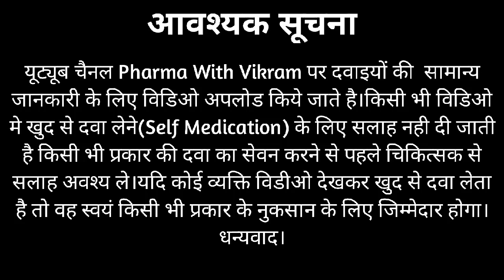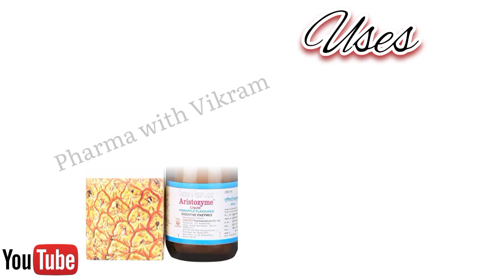Aristozyme Syrup|Digestive Enzyme Syrup|Aristozyme Syrup for Weight Gain@PharmaWithVikram